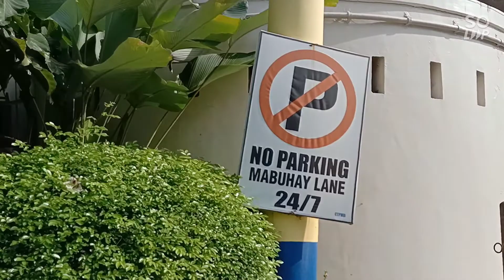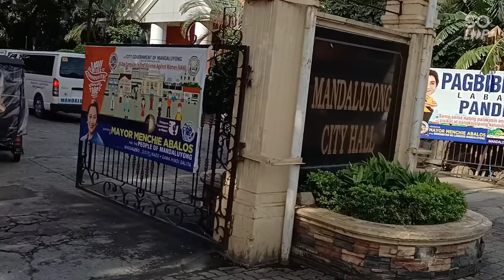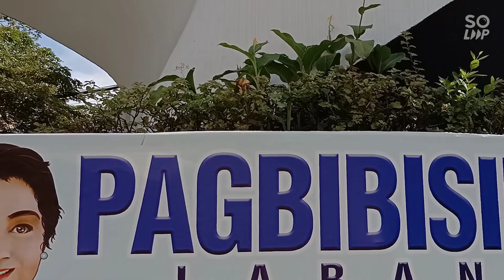MAYSILO CIRCLE MALINIS NA. MGA SASAKYANG NAKAPARADA SA PAIKOT WALA NA...